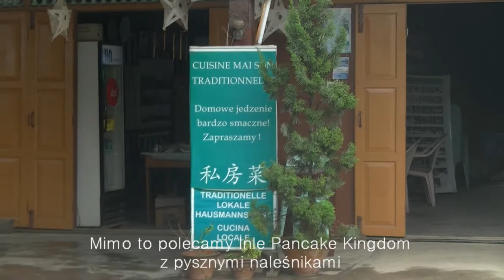Myanmar - around Inle by bicycle | Rowerem po okolicach Inle HD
Nad jeziorem Inle jest co robić. Rower, treking, festiwal balonów zakończony fajerwerkami.